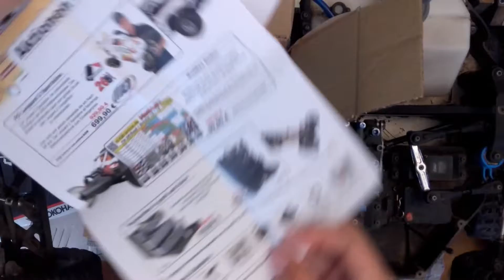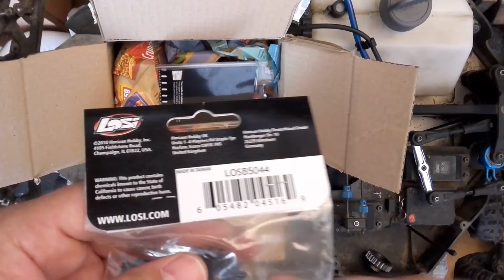RC Good Year D.A Losi 5T Truck Antriebsritzel Reparatur Video + Diashow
RC Good Year D.A Losi 5T Truck Antriebsritzel Reparatur.Mini Unboxing Video + Diashow